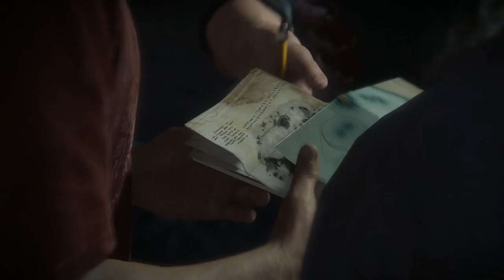Uncharted 4: La fine di un ladro [ITA - HD] - Walkthrough - Capitolo 11 (Parte 2)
Ecco a voi il walkthrough completo del gioco Uncharted 4: La fine di un ladro, in questo video è presente la 2° parte del Capitolo 11 "Nascosto in bella vista".